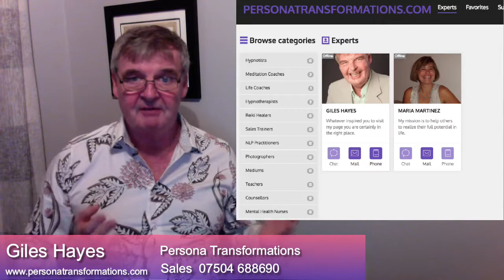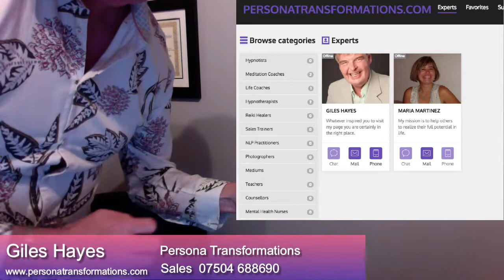Live Pay WebStreaming Direct from Iphone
This demonstrates the ease of  use of our cool video streaming software which can be streamed direct from your iphone without needing to install any additional app.